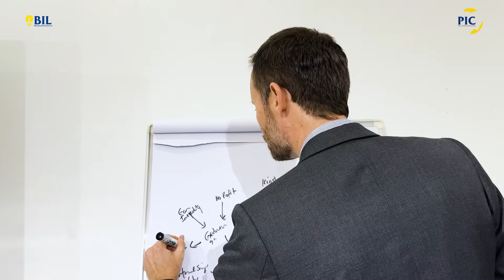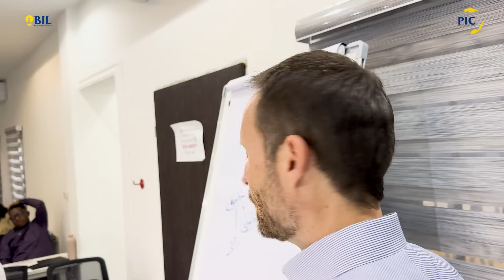Meet Stephen: Behavioural Expert & Systems Thinker | PIC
The Behavioural Innovation Lab of the Policy Innovation Centre recently hosted Stephen Wendel, renowned behavioural scientist and co-founder at sistemaFutura, for a week long deep-learning session on Behavioural Systems Thinking. We took a moment to explore his experience collaborating with the Policy Innovation Centre.